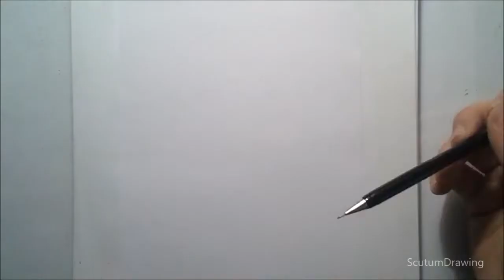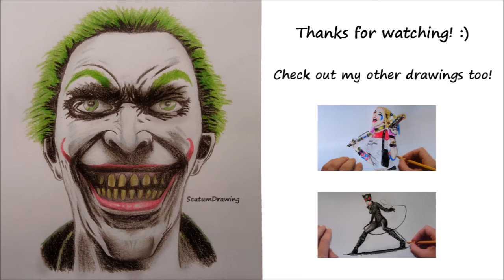Joker - Speed Drawing - How To Draw - Injustice: Gods Among Us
Speed drawing of Joker from Injustice: Gods Among Us

You can see on my channel all kind of timelapse videos of my drawings I make!